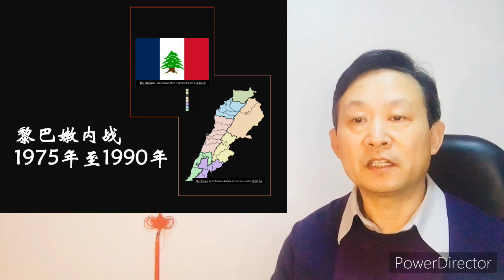因为战争，贝鲁特不再是中东的巴黎（War：Beirut no longer the Paris of Middle East）(English subtitle)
English subtitle.
贝鲁特曾经是中东的巴黎，战争给贝鲁特造成了巨大的破坏，给贝鲁特的人们带来了难以置信的伤害。希望和平会让贝鲁特重现昔日的辉煌。

Beirut was the Paris of Middle East. But the war destroyed the city and the life of the people who have lived in there. Now, Beirut is no longer the Paris of Middle East. Hope peace could bring Beirut back to one of the best capitals in the world.